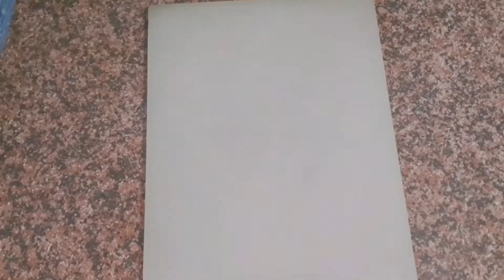laddoo/avni ka saag prem